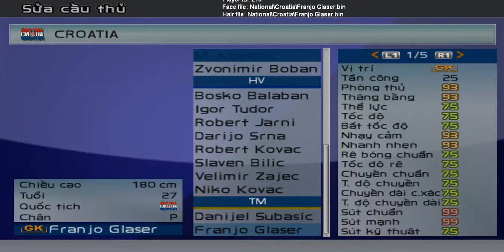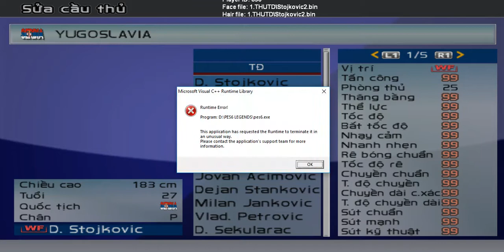PES6 All Europe team Stars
Mô tả khuôn mặt tất cả ngôi sao các đội tuyển quốc gia châu âu A, B